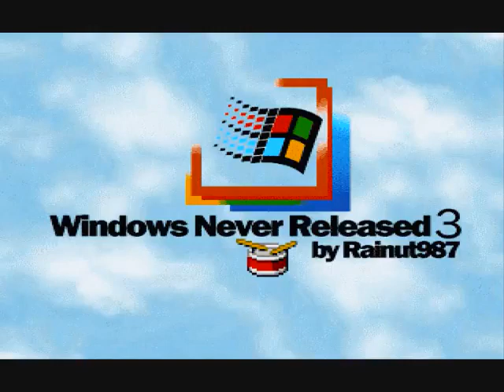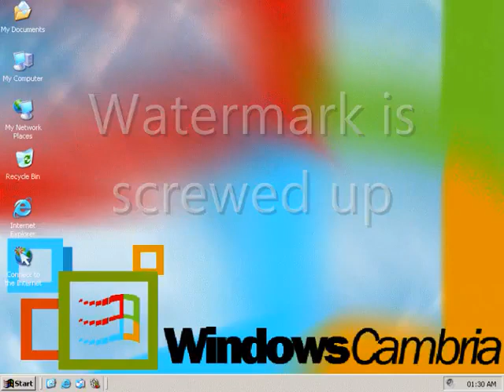WNR 3 - openrain502r [REUPLOAD]